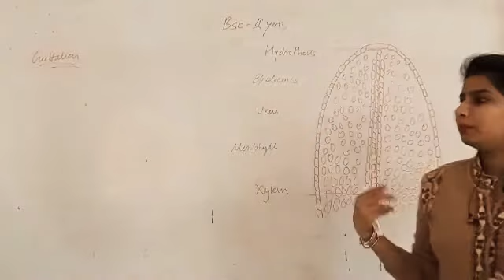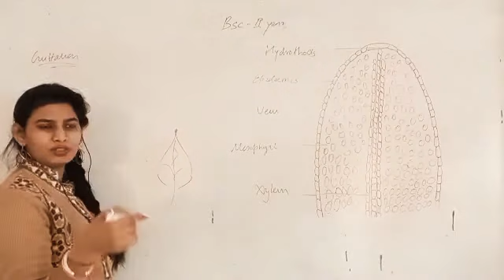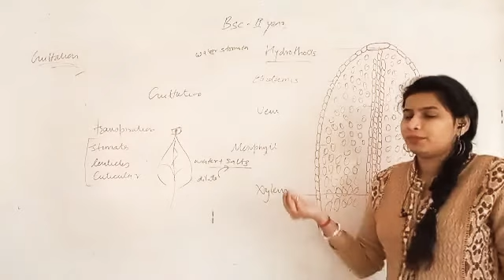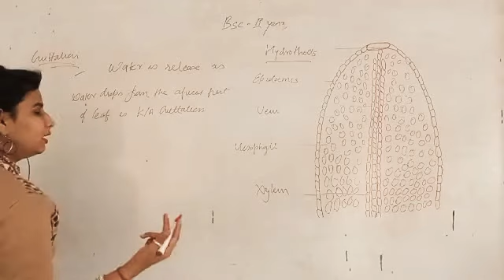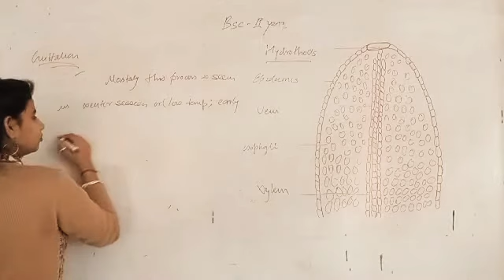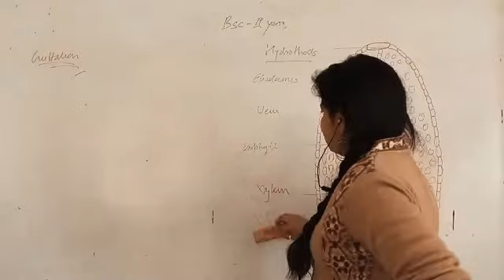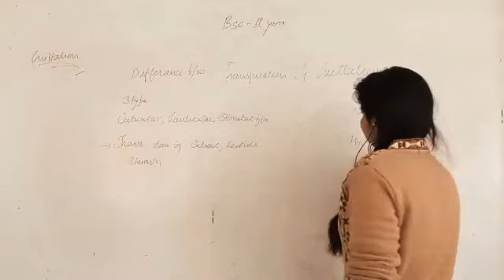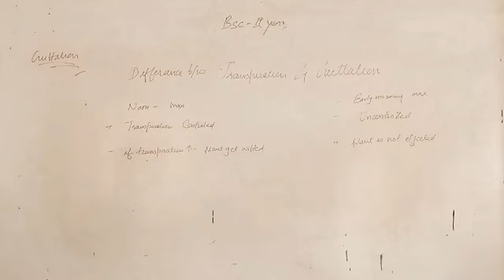B.Sc2- Guttation by Sonia Mam